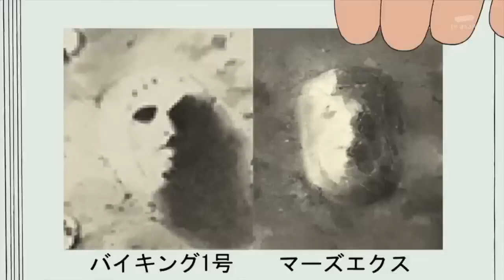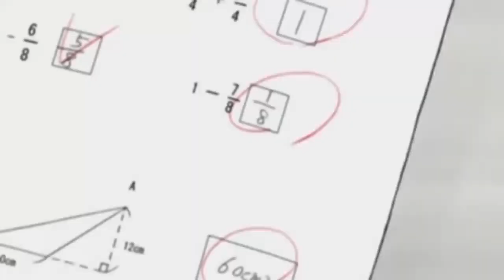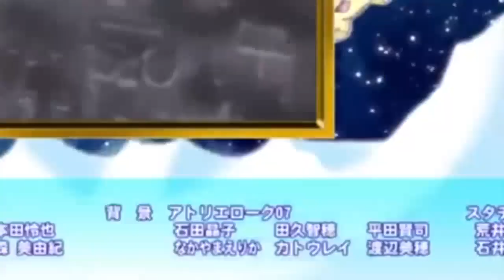Doraemon New Episode 2023 l Episode 02 l Doraemon Cartoon l Doraemon In Hindi l Doraemon Movie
doraemon,
doraemon cartoon,
doraemon movie,
doraemon song,
doraemon doraemon,
doraemon in tamil,
doraemon movie in hindi full movie,
doraemon adventure,
doraemon all movies,
doraemon and nobita,
doraemon all movies in hindi,
doraemon adventure movie,
doraemon all episodes,
doraemon adventure episode,
doraemon adventure movie in hindi,
doraemon antarctica movie,
doraemon arabian nights full movie,
a doraemon cartoon,
a doraemon movie,
a doraemon drawing,
a doraemon song,
a doraemon nobita,
adventure doraemon,
all doraemon movies in hindi,
all doraemon movies,
antarctica doraemon movie,
adventure doraemon cartoon,
doraemon bhoot,
doraemon best movie,
doraemon best episode,
doraemon background music,
doraemon birthday,
doraemon boy,
doraemon batao,
doraemon bataiye,
doraemon bhoot episode,
doraemon big episode,
bhoot wala doraemon,
bheem doraemon,
best doraemon movie,
baby doraemon,
bài hát doraemon,
best doraemon episode,
birthday doraemon,
background music doraemon,
batao doraemon,
box doraemon,
doraemon cartoon in hindi,
doraemon cartoon movie,
doraemon cartoon new episode,
doraemon cartoon without zoom effect,
doraemon cartoon old episodes in hindi,
doraemon cartoon movie in hindi,
doraemon cartoon telugu,
doraemon cartoon tamil,
doraemon cartoon new,
doraemon cartoon full movie,
cartoon doraemon,
cartoon doraemon in hindi,
cartoon doraemon wala,
cartoon doraemon movie,
cartoon doraemon ka cartoon,
cartoon doraemon wale,
cartoon doraemon ke,
cartoon doraemon nobita,
cartoon song doraemon,
cake doraemon,
doraemon drawing,
doraemon doraemon cartoon,
doraemon deleted deleted scenes all,
doraemon dj song,
doraemon drawing easy,
doraemon dinosaur movie,
doraemon dikhaiye,
doraemon doraemon movie,
doraemon dj,
doraemon drawing song,
d doraemon cartoon,
d doraemon movie in hindi,
d doraemon movie,
d doraemon new episode,
d doraemon song,
d doraemon in hindi,
d doraemon telugu,
d doraemon new movie,
d doraemon full movie in hindi,
d doraemon english 2,
doraemon episodes in hindi,
doraemon episode 1,
doraemon english,
doraemon episodes in telugu,
doraemon episode in tamil,
doraemon en español,
doraemon episodes in hindi without zoom effect,
doraemon episode without zoom effect